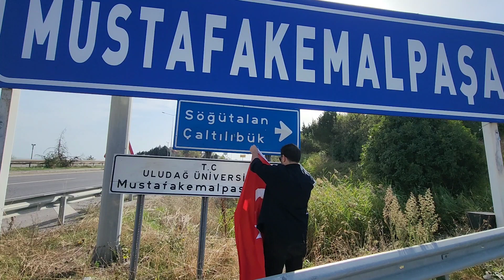Haydi Mustafakemalpaşa Şimdi Sıra Sizde